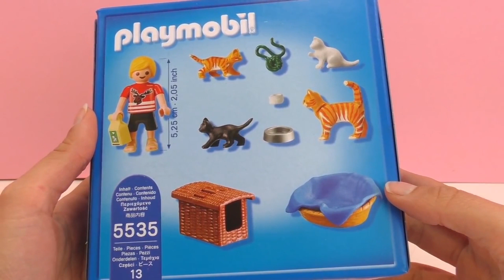Enfant avec quatre chats Playmobil – avec gamelle, nourriture pour chat, panier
Enfant avec quatre chats Playmobil

Bienvenue!